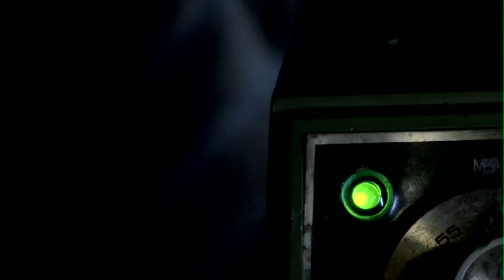ERIC AVERY "Belly Of An Insect" MUSIC VIDEO